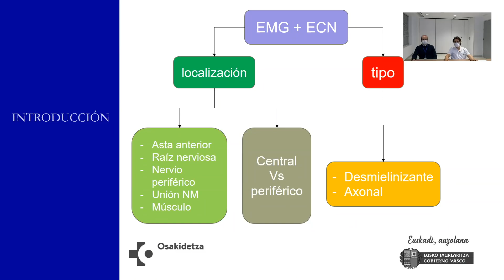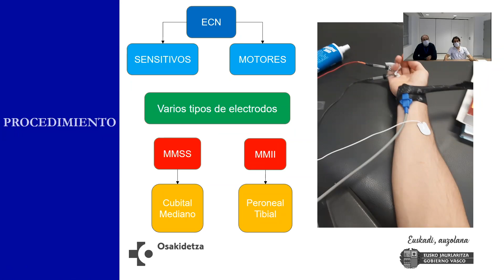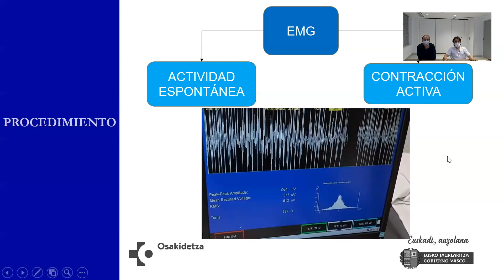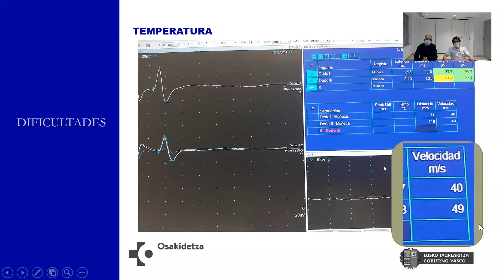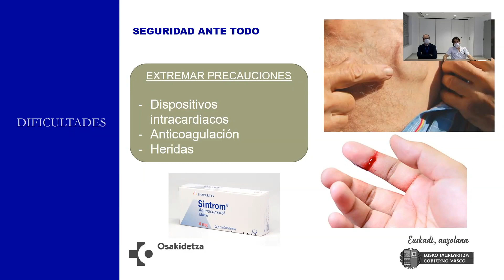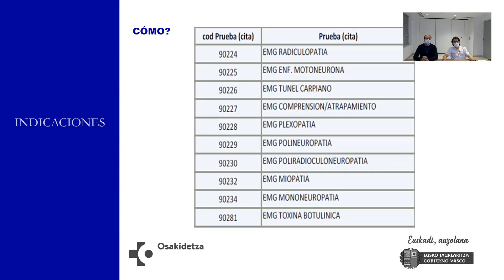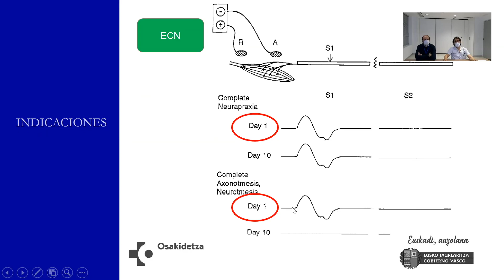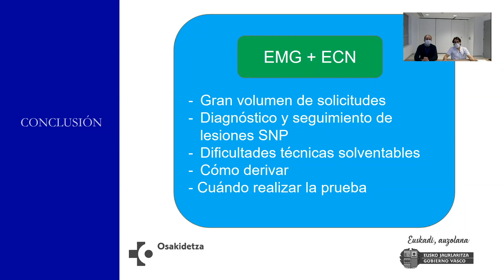EMG: aspectos prácticos y limitaciones de la prueba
Neurofisiologia Klinikoa | Neurofisiología Clínica

Hizlaria · Ponente:
José Luis Maciá, Neurofisiologia Klinikoko BAME 3 | MIR 3 de Neurofisiología Clínica